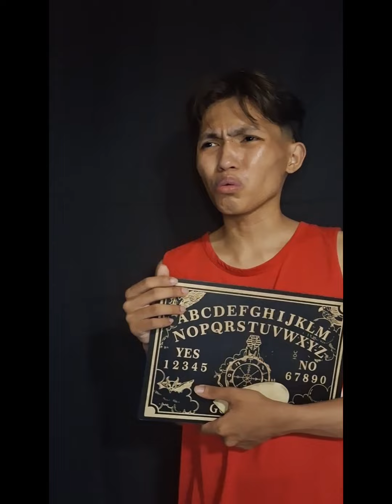POV: OUIJA BOARD NI ATE (FULL STORY) | Aljie Henderson